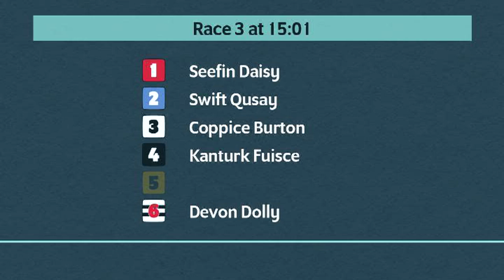Crayford Greyhounds Races on 12th October 2024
Race meeting at Crayford Greyhounds on 12th October 2024.